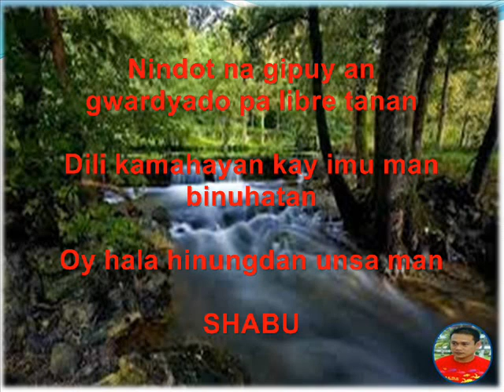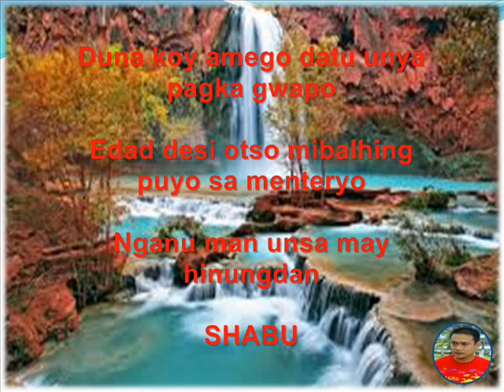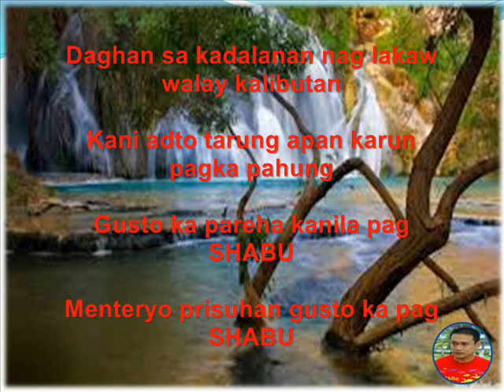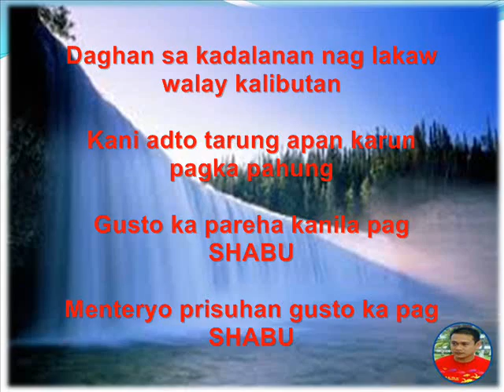JAY ROMA COLLECTIONS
UNDANG NA MENTRAS SAYU PA.